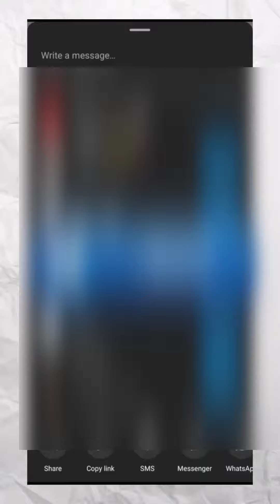how to viral instagram reels how to Viral reels on Instagram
how to viral instagram reels l how to Viral reels on Instagram 2023

How to viral reels on instagram in kannada
How to make reels viral
lucky likesh yash
Reels viral trick in kannada
How to viral instagram reels
How to viral instagram reels in kannada